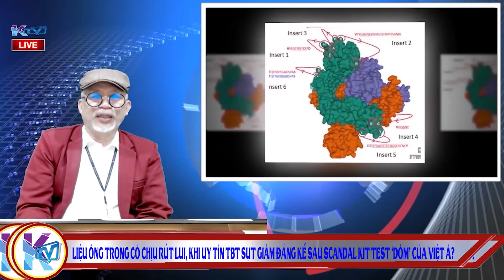Liệu ông Trọng có chịu rút lui, khi uy tín TBT sụt giảm đáng kể sau scandal kit test ‘dỏm’ Việt Á?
Liệu ông Trọng có chịu rút lui, khi uy tín TBT sụt giảm đáng kể sau scandal kit test ‘dỏm’ của Việt Á?

Ngoài ra xin mời đăng ký theo dõi trang Facebook KTV1 để theo dõi các chương trình trực tiếp của KTV hàng ngày tại địa chỉ